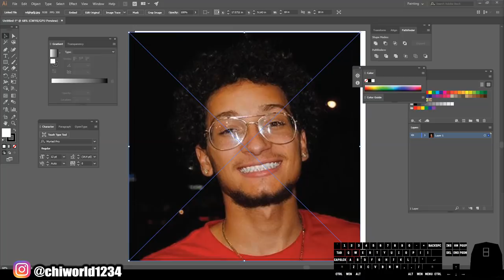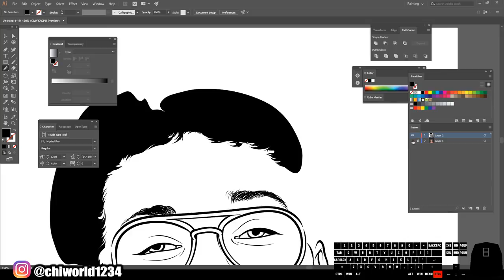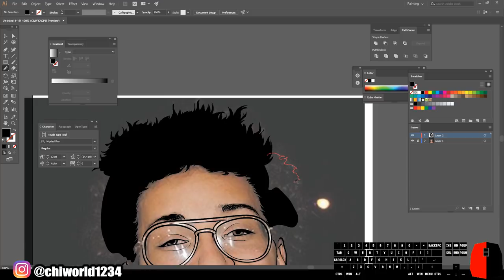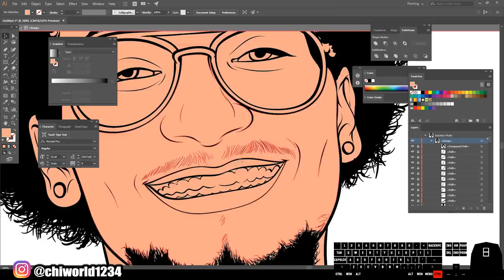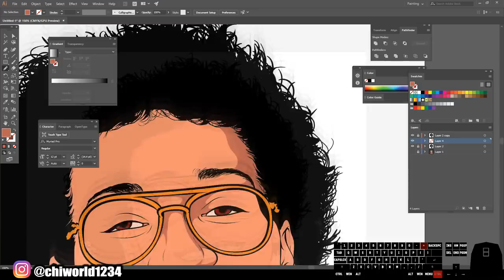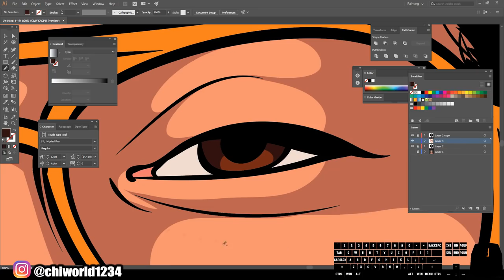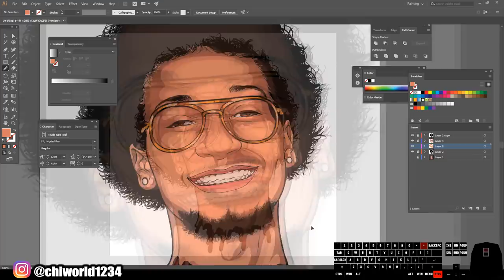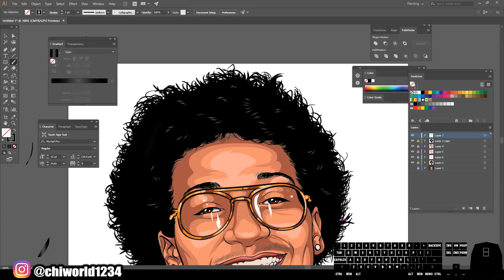Cartoon Speedart For Customer / Adobe Illustrator #2